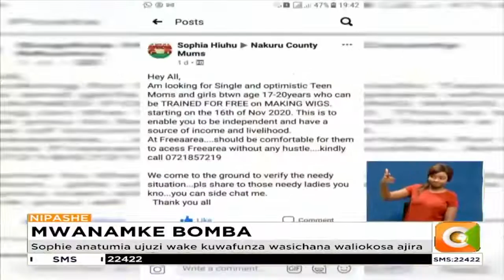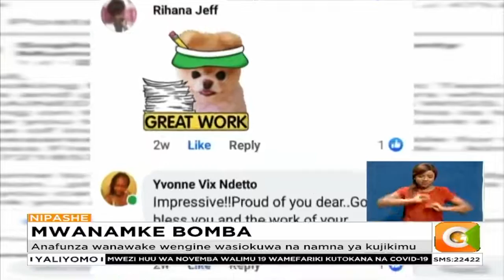MWANAMKE BOMBA |Tunamuangazia Sophie Hiuhu anayetengeza nywele bandia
Tunamuangazia Sophie Hiuhu anayetengeza nywele bandia
Anafunza wanawake wengine wasiokuwa na namna ya kujikimu
Sophie anatumia ujuzi wake kuwafunza wasichana waliokosa ajira
Alijifunza mwenyewe kutengeza wigi kupitia mtandaoni
Sophie amekuwa tumaini kwa wasichana walioathirika na mimba za mapema